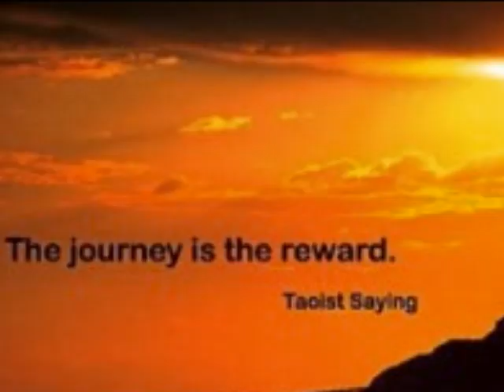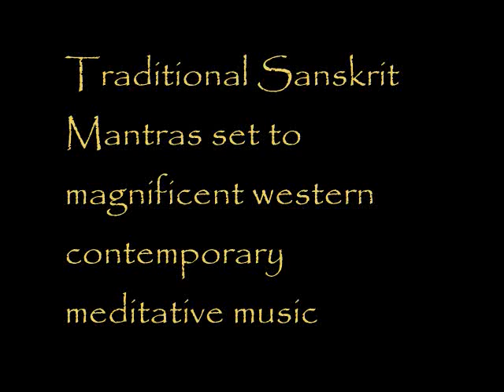ANAEL ~ Ye Dharma - [(first)]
♥ APSIS Music ~ Music for the Human Spirit ♥
♥ ((A video by Quirin)) ♥ This is my first-ever slide show music video.  I find I enjoy this creative medium very much!   :D ♥ "Ye Dharma" from the "Buddha Spirit" album by Canadian New Age musical artist, Anael. ♥ Traditional Tibetan/Sanskrit Mantras set to the beautiful western meditative music of Bradfield.  ♥ A feast for the heart, a warm embrace for the soul.